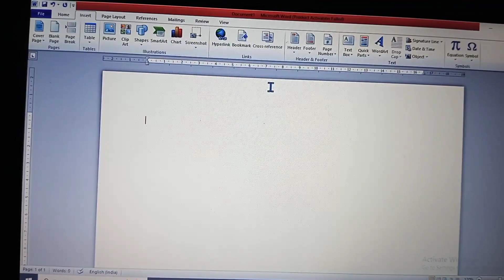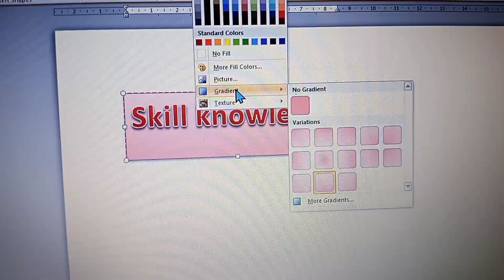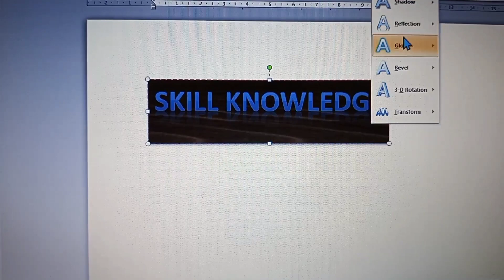work on wordart#video